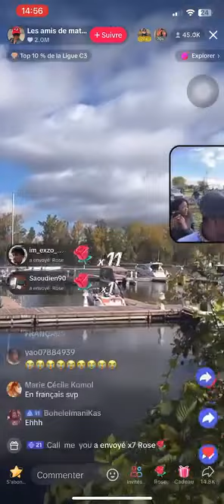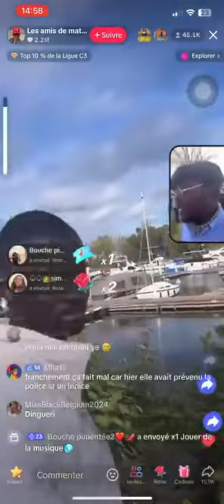Le corps de la jeune Alexandra retirer des eaux😭rip#congo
Tout le monde attend la suite des enquêtes pour savoir de quoi est morte la jeune Alexandra 😭 trop c'est trop